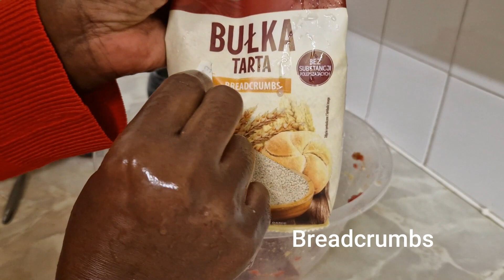How to make meatballs with beef mince